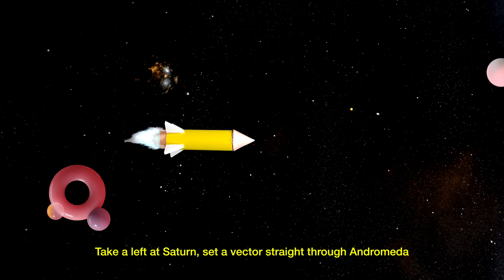Rubber Oh - Hyperdrive Fantasy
Taken from the album Strange Craft (Launch251) on Rocket Recordings

Artist: Rubber Oh
Track: Hyperdrive Fantasy
Cat No: Launch254
Published: 3 May 2022
Written by: Sam Grant
Publisher: Wipe Out Music
Video animated by hand by Sam Grant